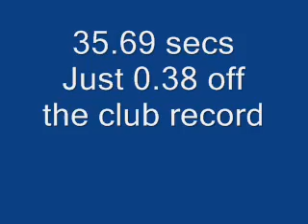HealeySport - Richard Mason - Shelsley Walsh Sept 2010